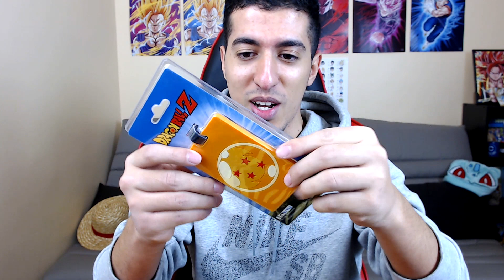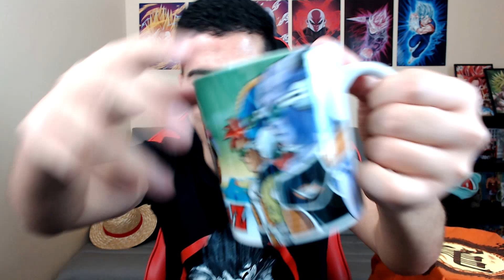ULTIME Dragon Ball Z WootBox !!!!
- Objectif de pocelike : 1000 !!!